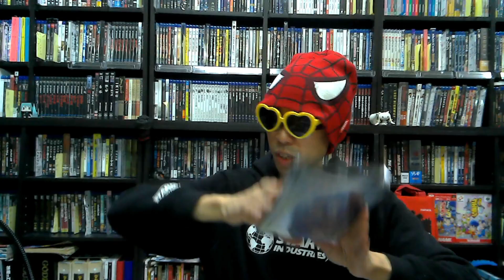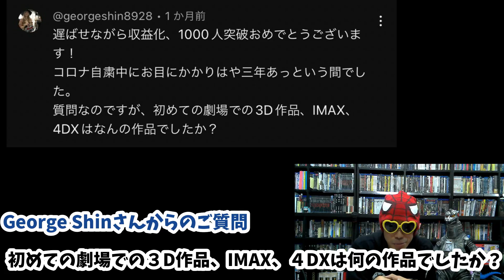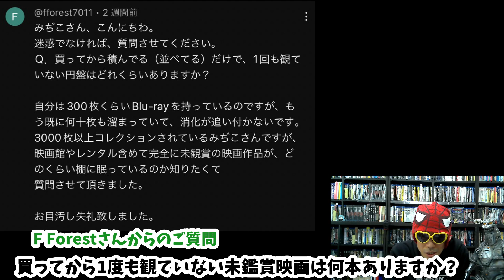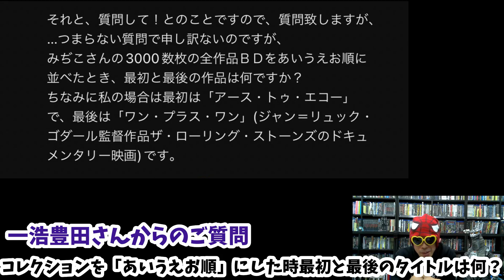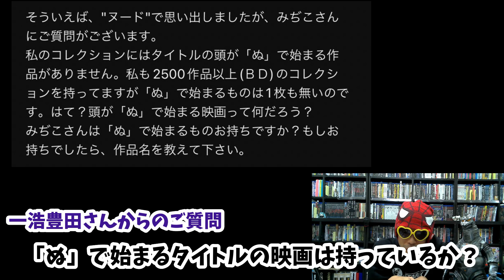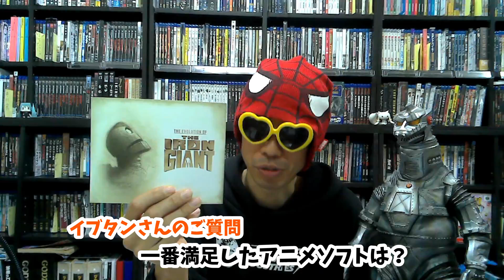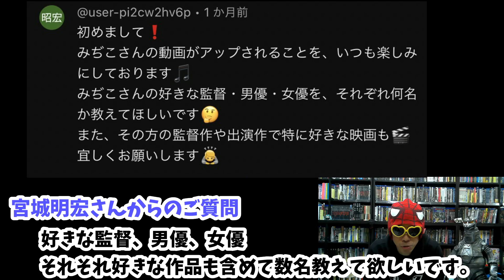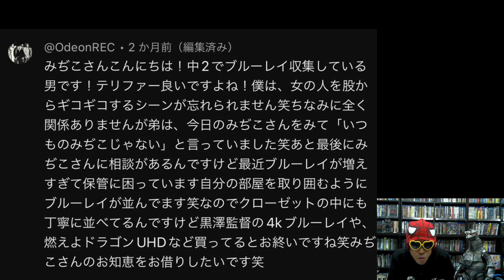【2024年新春企画その1】封印された巨大箱開封！今年期待の新作映画と円盤！「ぬ」ではじまる映画ってある？質問コーナー！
今年もよろしくお願したします！

amazon　kindleにて￥０で漫画出版中！

フリーBGM

「赤いドレスの女」